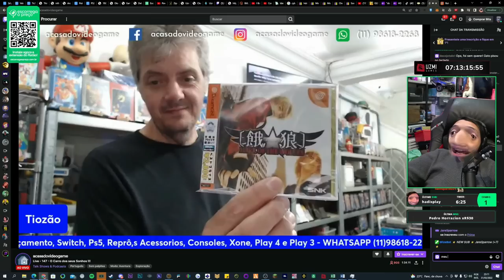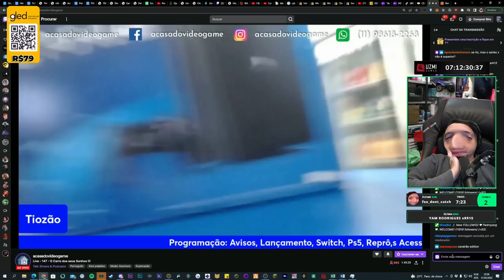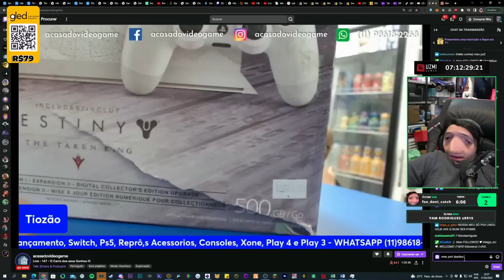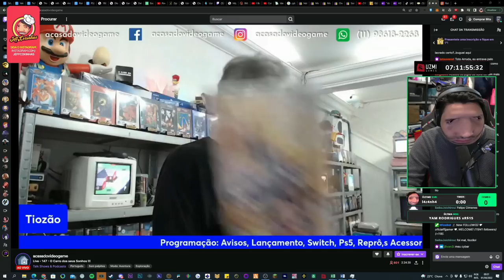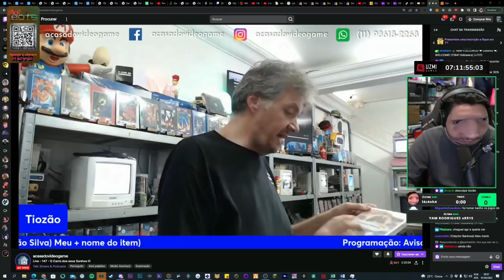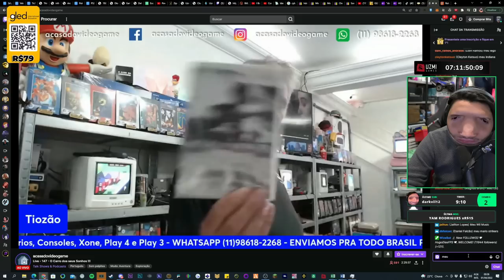ERA PRO JEFFINHO GASTAR SÓ $200 REAIS! MAS EXTRAPOLOU O ORÇAMENTO😬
🔴🔴🔴🔴 IMPORTANTE 🔴🔴🔴🔴